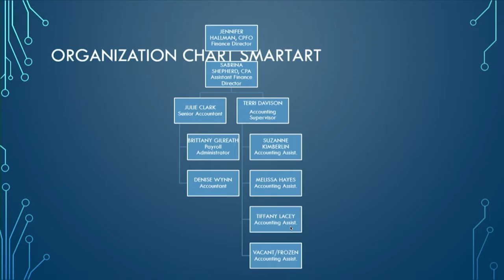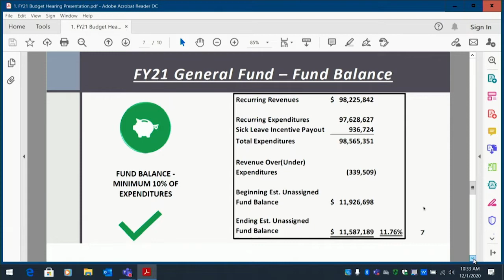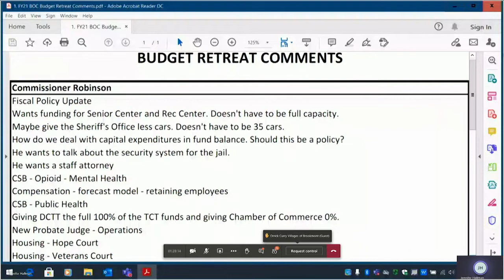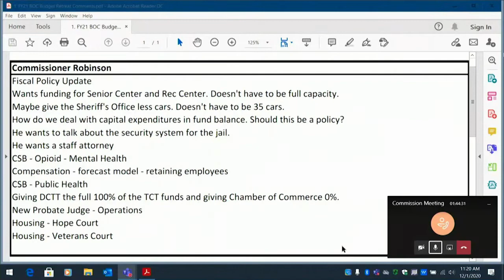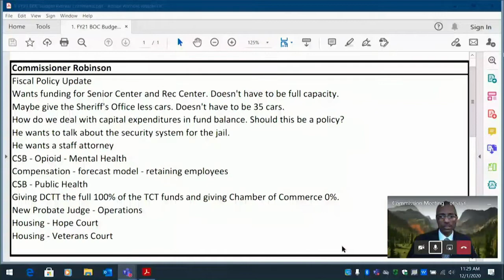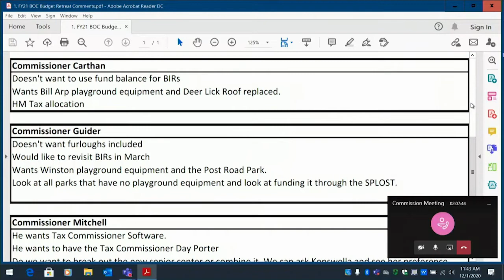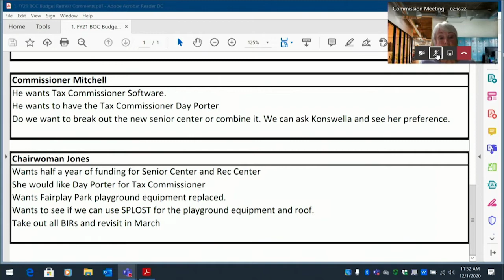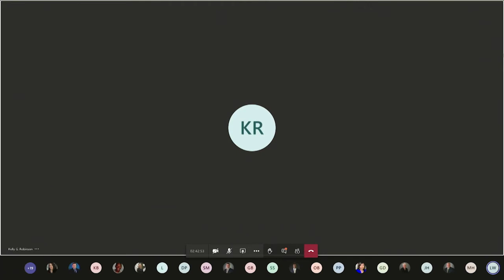Board of Commission Meeting - December 1, 2020